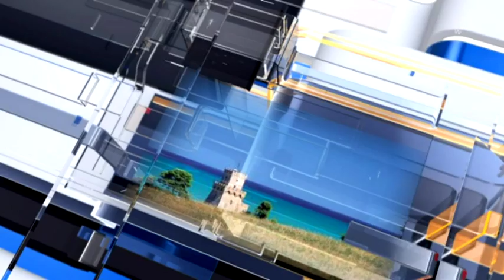Meteo6 Previsioni del tempo per mercoledì 22 febbraio 2017